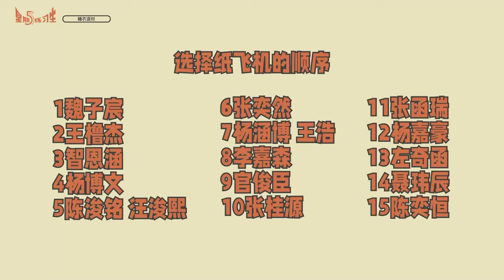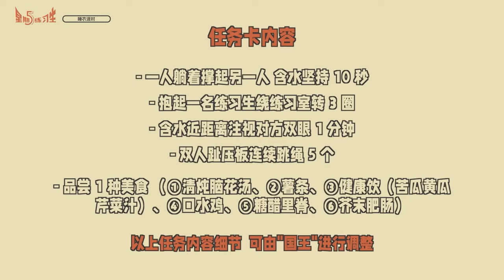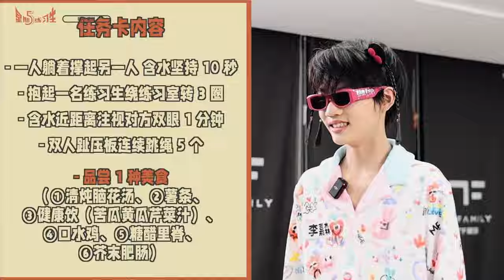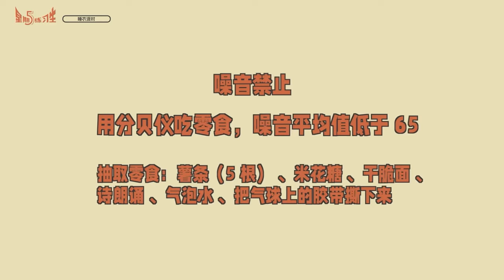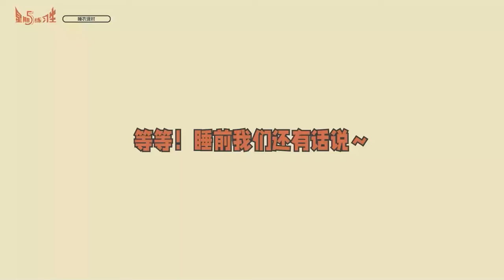[TF FAMILY Trainees(TF家族练习生)] "Friday Trainees" 36: Pajama Party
📢Notice: Put on your comfiest pajamas for today's event—it's our pajama party starting soon!🥳

Party Highlights:
Vogue Pajama Runway🪩
Dress-Up Swap🎀
Mind-Blowing Kingdom Game👑
Exclusive Holiday Digestive Exercises🏃